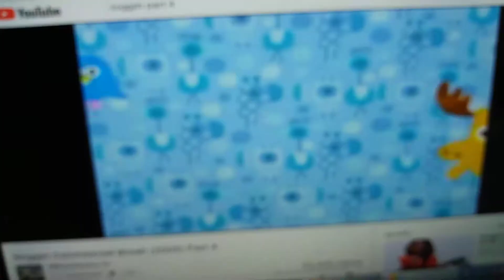Noggin 64 Zoo Lane Promo Version 1 (October 15, 2004 - May 29, 2005)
The 64 Zoo Lane promo is from January 3, 2005 because it says "Every day at 9:30 & 4:30" on the big hippopotamus.

Note: The show was going to debut on Noggin June 2004, then it planned to be on the channel on October 15, 2004, but was ultimately on the channel on January 3, 2005.